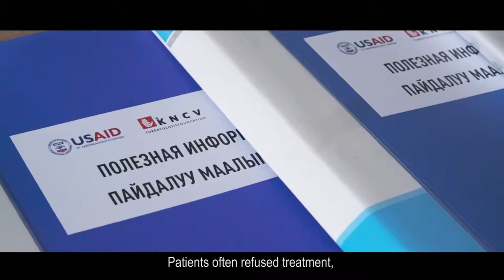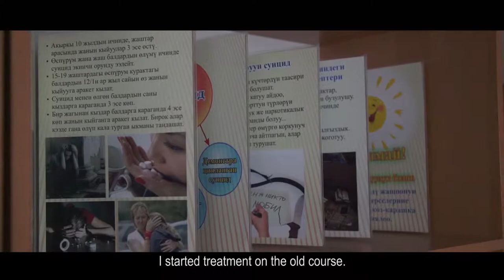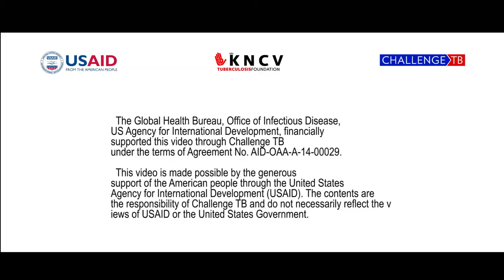Project "Saving lives"| Туберкулез излечим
Kyrgyzstan without tuberculum
KNCV